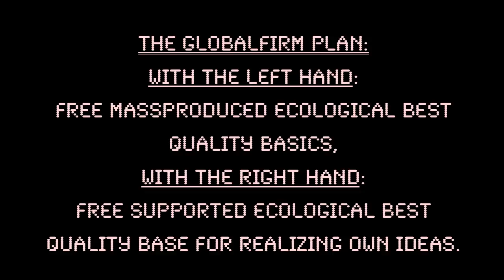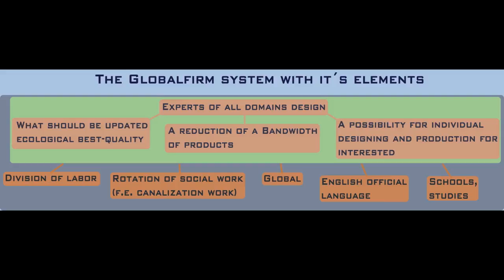globalfirm 4. MPC 2000 beat & rap & whistle